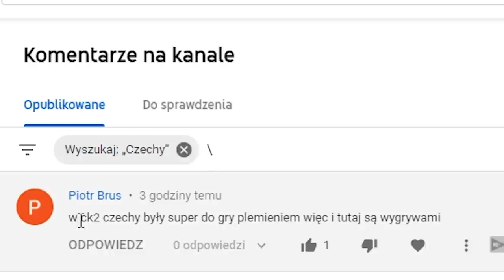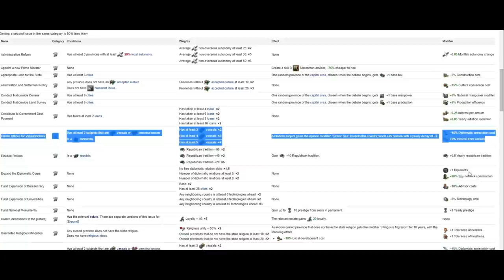Stworzyłem Husycką Austrie która zjada Rosje w pół roku! Europa Universalis 4 PL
Stworzyłem Husycką Austrie z Czech która zjada Rosje w pół roku! Europa Universalis 4 PL

OPIS
AVE. Przed wami odcinek z Europa Universalis 4 PL która jest grą strategiczną i zagramy jako Czechy. Celem tej kampanii w Europa Universalis 4 PL będzie przedstawienie wam mechaniki zjadania wasali prawie za darmo. W  tym celu będę musiał w EU4 zmienić kraj z Czech na Sardynie i następnie na Austrię.  Potem naszym celem będzie nabicie w Europie Universalis 4 PL 100 punktów absolutyzmu i rozwinięcie administrative efficiency do 20%.

ROZGRYWKA
⚔️Nacja: Czechy, Sardynia-Piedmont, Austria
⚔️Modyfikacja : brak
⚔️Poziom trudności:  hard
⚔️Patch. 1.30.03
⚔️Osiągnięcia: darmowe zjadanie wasali